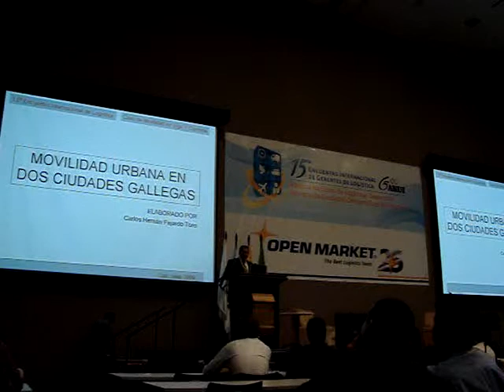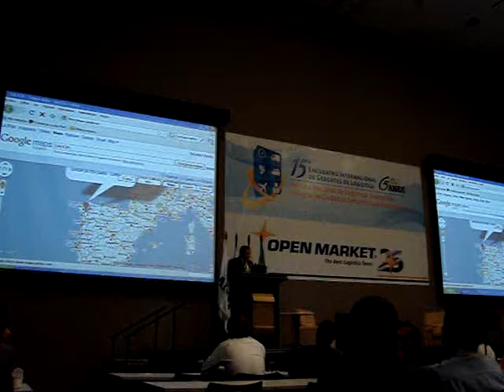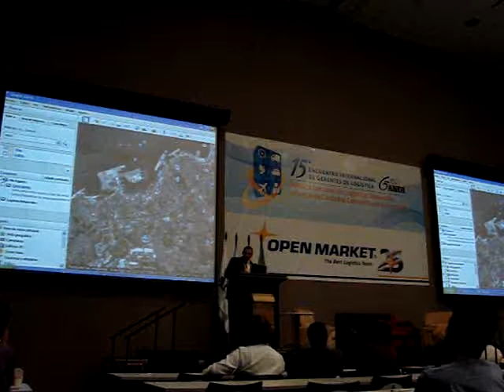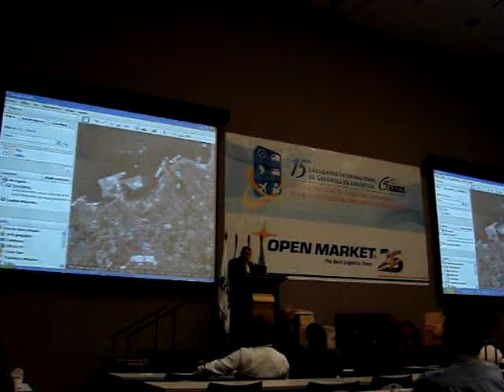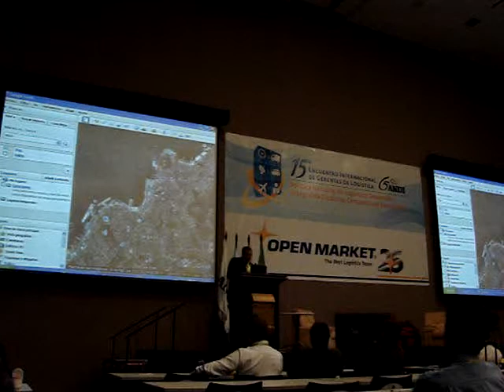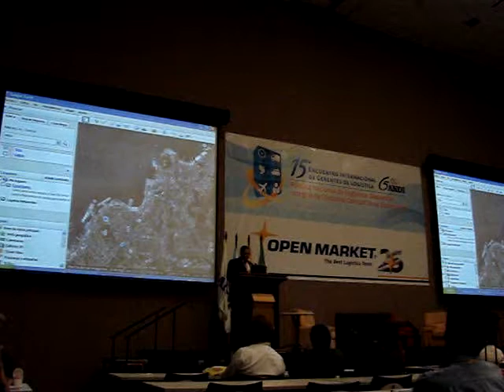movilidad vigo 1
VIGO, ESPAÑA Y EL CASO DE LA MOVILIDAD URBANA